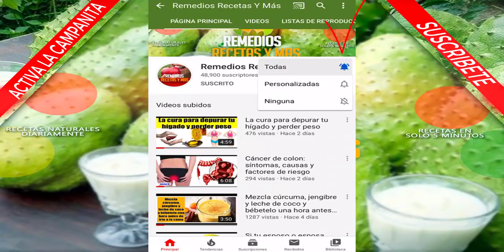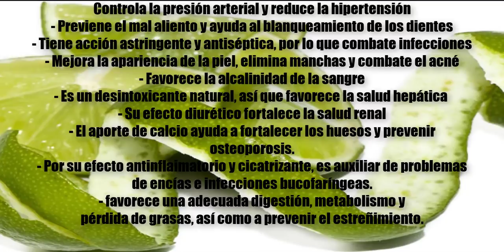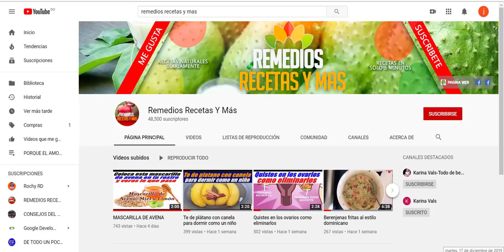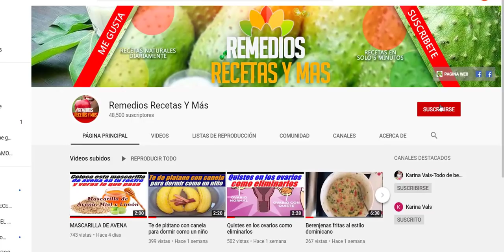Aceite De Oliva Y Cáscara de Limón Nunca mas sufrirás de Dolores de Rodilla y Articulaciones.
Hoy  aprenderas a preparar un remedio natural para el dolor en las articulaciones, si sufre de dolor en las articulaciones: Tus músculos pueden estar muy tensos y pueden desarrollarse calambres en ciertos momentos del día. Si este es su caso, debe saber que es muy probable que tus cartílagos y ligamentos sean leves o crónicos y que debe someterte a un tratamiento para erradicar el problema. Sin embargo, cuando reconoce los síntomas de la erosión articular, puede usar una serie de remedios naturales.

Ciertamente, después de conocer todos los beneficios  de la cáscara de limón, no querrás deshacerte de ellas la próxima vez que uses jugo de limón.

BENEFICIOS PARA LA SALUD DE LA CASCARA DE LIMON

Controla la presión arterial y reduce la hipertensión
- Previene el mal aliento y ayuda al blanqueamiento de los dientes
- Tiene acción astringente y antiséptica, por lo que combate infecciones
- Mejora la apariencia de la piel, elimina manchas y combate el acné
- Favorece la alcalinidad de la sangre
- Es un desintoxicante natural, así que favorece la salud hepática
- Su efecto diurético fortalece la salud renal
- El aporte de calcio ayuda a fortalecer los huesos y prevenir
osteoporosis.
- Por su efecto antinflaimatorio y cicatrizante, es auxiliar de problemas
de encías e infecciones bucofaríngeas.
- favorece una adecuada digestión, metabolismo y
pérdida de grasas, así como a prevenir el estreñimiento.

Beneficios del aceite de oliva

Previene enfermedades cardiovasculares
Fortalecerá el sistema inmunológico
Protege el cerebro del deterioro cognitivo
Mantiene los huesos fuertes
Retrasa el envejecimiento
Favorece la digestión
Ayuda a bajar de peso
Contra el estreñimiento
Alivia el dolor de las articulaciones
Propiedades anticancerígenas
Combate la diabetes
Vitaminas A, D, E y K
Protege el hígado
Hidrata y nutre la piel y el cabello

¡IMPORTANTE!
Los cuidados con productos caseros o naturales son eficaces pero debes tener en cuenta que no tendrás resultados inmediatos. Cualquier duda, recuerda que es mejor consultar con tu dermatólogo o medico de confianza.

Gracias por sacar un poco de tu tiempo y ver este vídeo que te lo hemos hecho especialmente para ti con mucho amor y cariño, Dios te bendiga.

Regalarme un me gusta y yo te regalo una sonrisa, Gracias.

Este canal  no tiene el propósito de cambiar o sustituir los tratamientos o diagnósticos médicos.. Si le ha parecido interesante comparta con familiares y amigos!!

TE INVITO A QUE VISITES NUESTRO SITIO WEB DONDE ENCONTRARAS MAS CONTENIDOS PARA TU SALUD